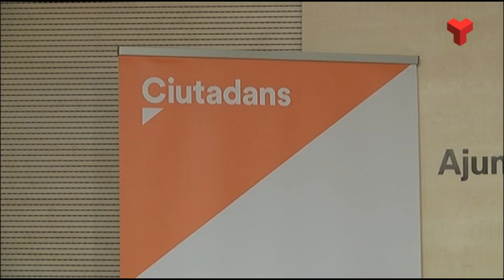C's defensarà al ple de desembre la llibertat d'expressió i la millora del transport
El grup municipal de Ciutadans defensarà al ple ordinari de desembre, que se celebra aquest divendres, 2 acords de junta de portaveus. El primer, per condemnar l’agressió que va patir l’associació “S’ha acabat” el passat dia 11 a la Universitat Autònoma de Barcelona quan va instal•lar una carpa informativa per defensar la llibertat d’expressió i la constitució.
 Si l’acord no prospera, presentarà el tema en forma de proposta de resolució en la mateixa sessió de divendres.

L’altre punt del partit taronja és instar la Renfe i els FGC a millorar el servei i la freqüència de pas dels seus combois. Més informació a